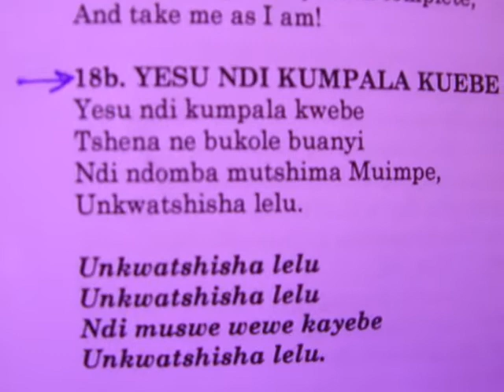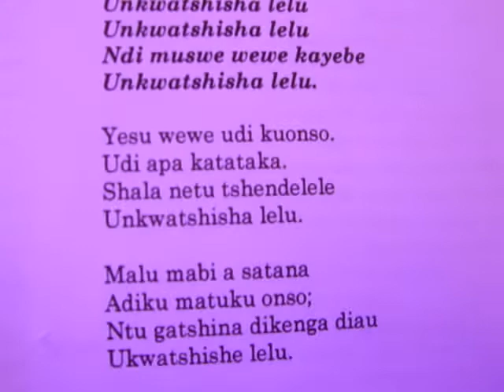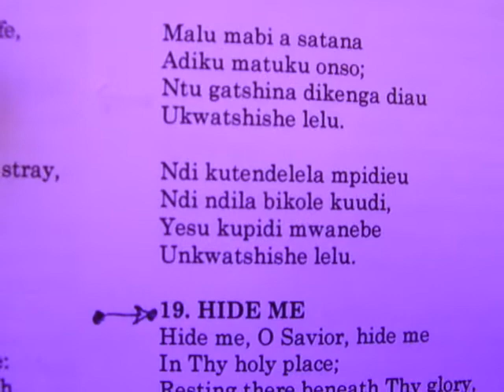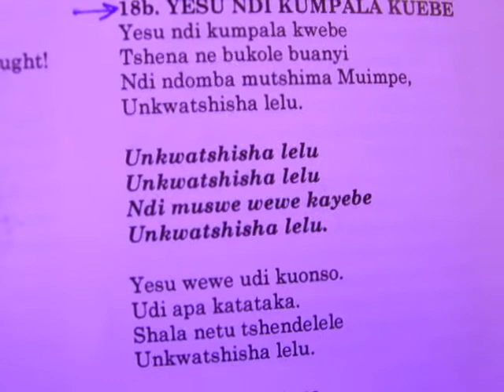YESU NDI KUMPALA KUEBE